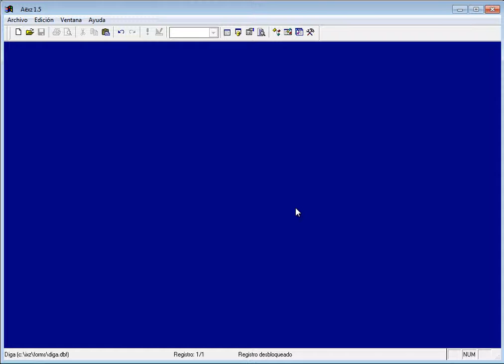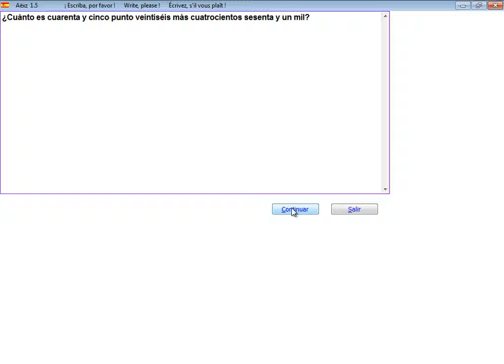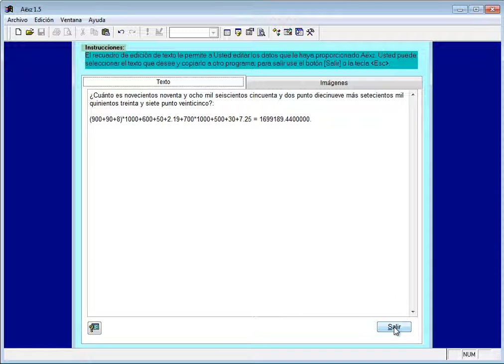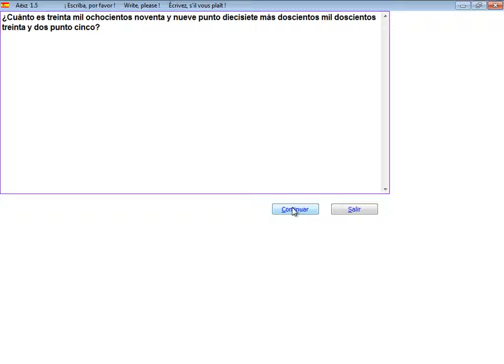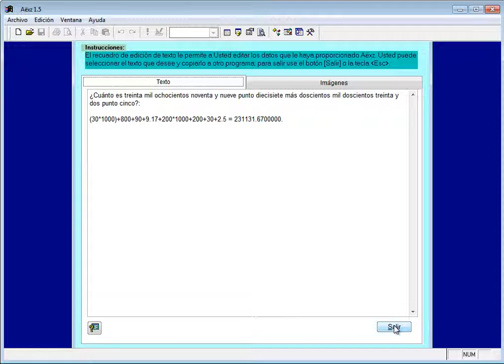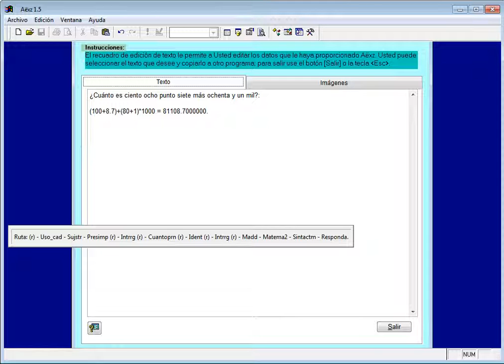Aëxz 1.5 - Aprendiendo a sumar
Aëxz 1.5 es la versión más avanzada y única del pensamiento artificial. El dominio del pensamiento matemático simple artificial es extraordinario. Ixz convierte el lenguaje natural matemático en lenguaje matemático formulístico y resuelve. De este modo, Ixz puede asistir a los niños en el aprendizaje de la suma y de las demás operaciones aritméticas.